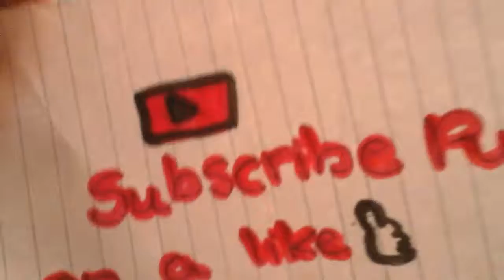Dragonball z game part 13 super saiyan 3 and end of buu